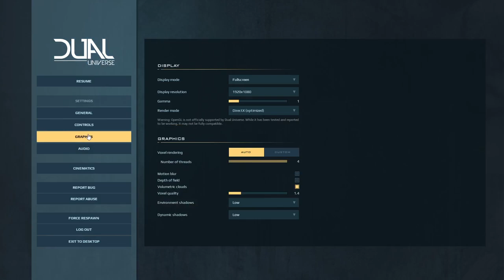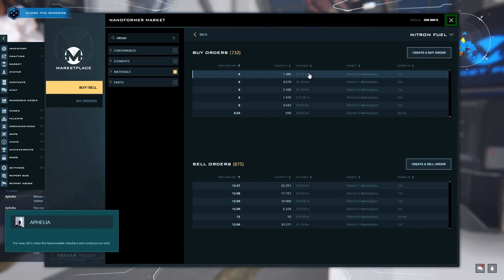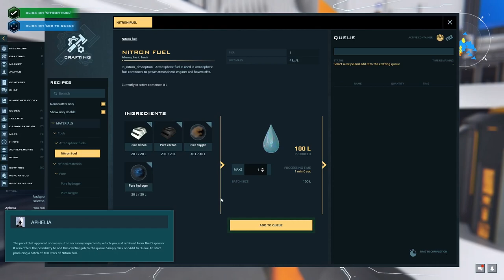Dual Universe ▲ SCOPRIAMOLO! 1di2 [Gameplay ita]